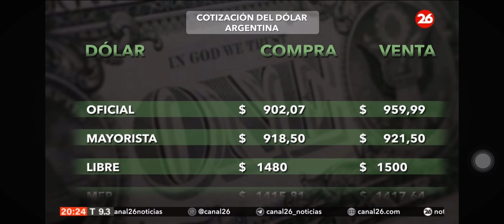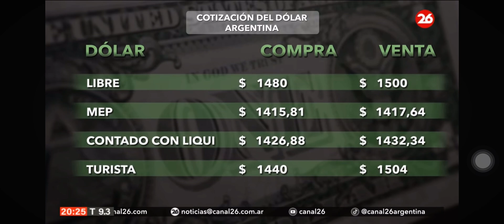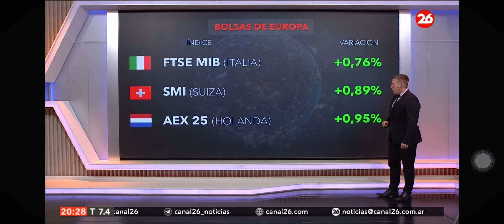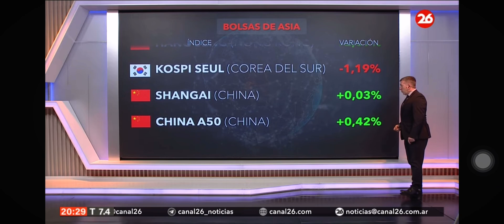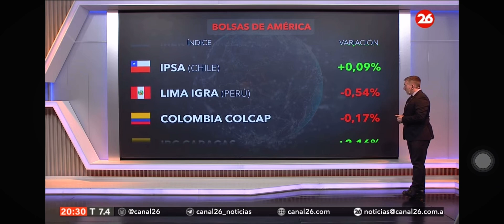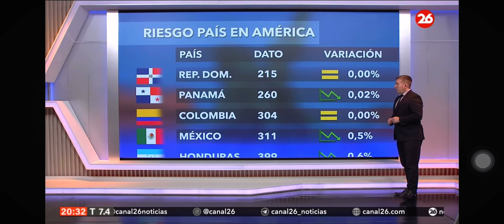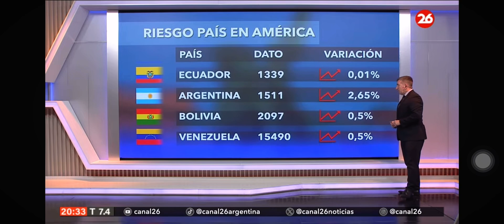12/7 Mercado al día: El dólar en $1500 ¿cómo sigue?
Panorama económico en la Noche de Canal 26 con la data de todos los índices más importantes del mundo.